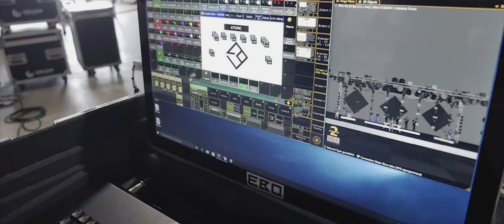This is EBO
EBO - Electro Beat Orchestra